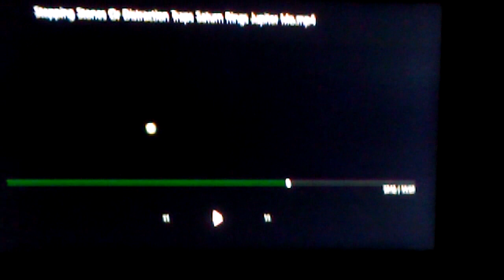mandela mandala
as ones perception changes, so too do things on the 'outside' seem to change in accordance..  as within, so without

ask yourself: what is really changing here? mem oris? objects of mem oris? time? space?  perceptions of the maya? perceptions of  'ME'? what would seem to be the most profound thing out of all of those? How much of a separation do you think there is between those things and that which you are?
what happens as one veil falls and we are left to create our own but are too used to going along with the one given to us...

some refuse to let go of the banks and rocks/structures set up, others know how to let go and flow with the currents..
realize when you are trading one form of entertainment/entrainment and script for another, release into the rhythm and feel..

remember how to listen like when you were a child :)